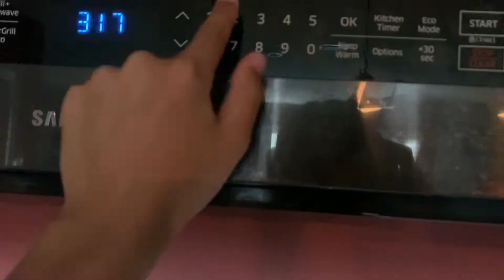my brothers birthday | vlog three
as per usual, lots of random stuff and its my brothers birthday